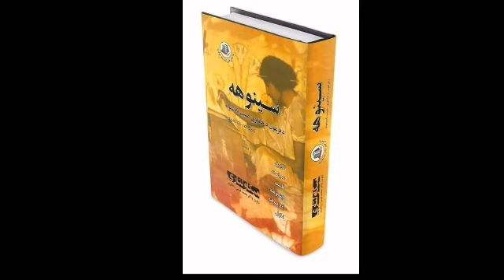Senooha Nawal 39 Part سینوهه